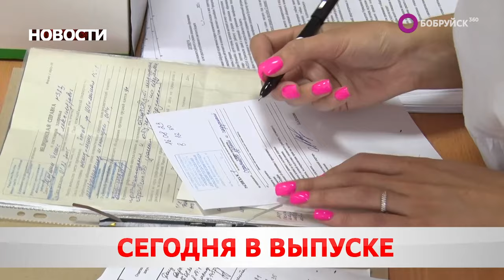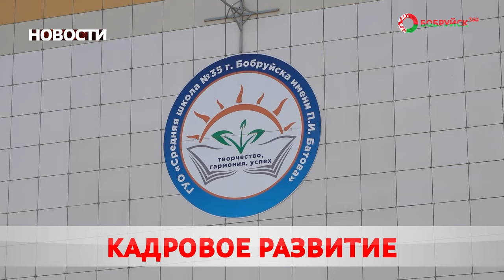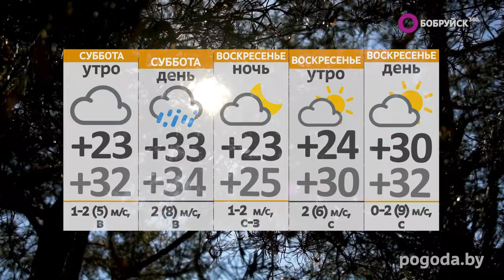НОВОСТИ: Завершающий день семинара-практикума, зам.министра образования в лагере, гастроли в театре